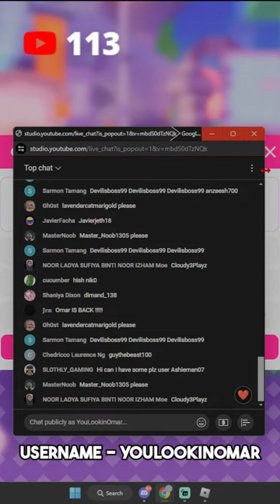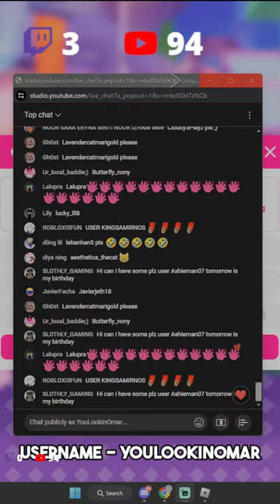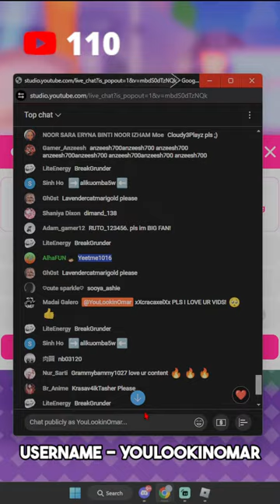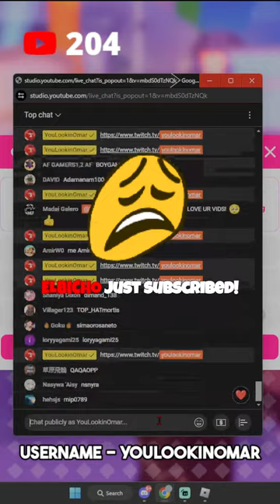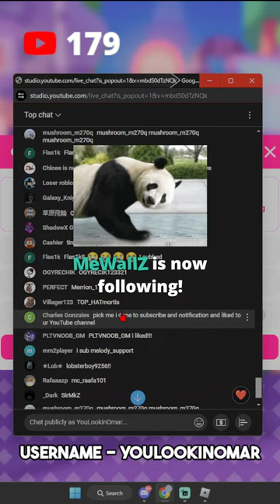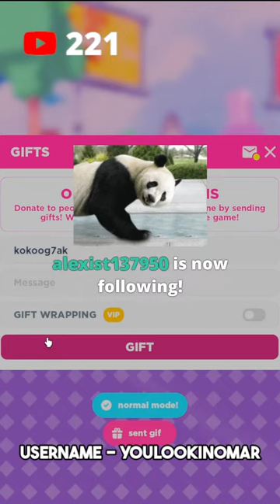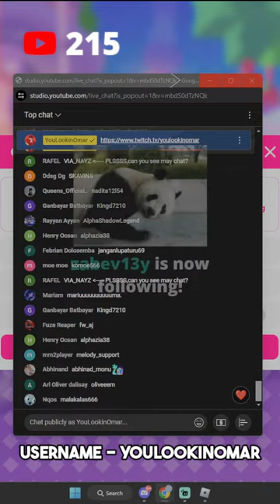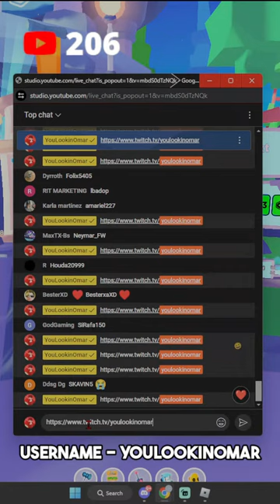🔴LIVE | Donating 100+ Robux To Viewers In Pls Donate!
💲 If you Would Like to Donate you can Click the "💲" Icon Under the Live Chat! All donations are Text to Speech and will be read aloud on stream!